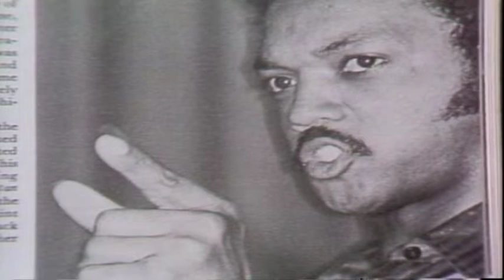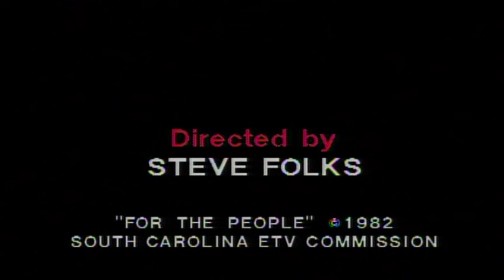Reverend Jesse Jackson | For the People (1982)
Reverend Jesse Jackson served as the “point man” in multiple of the Greensboro, North Carolina sit ins. He was also popularly known as an advisor and friend to Dr. Martin Luther King Jr. Reverend Jackson is the founder of operation P.U.S.H. and served as president of the organization during the time of this interview. Throughout this captivating interview Jesse Jackson encourages Black People to attend a conference that operation PUSH is hosting, and to register to vote if you can do so.

Please register to vote.

Side Notes: Reverend Jesse Jackson was born in October of 1941 in Greenville, South Carolina. Jackson attended the University of Illinois on a football scholarship from 1959 to 1960, later transferring to the Agricultural and Technical College of North Carolina in Greensboro where he received his Bachelor of Arts degree in sociology. In 1966, Jackson began studies at the Chicago Theological Seminary, he was ordained a Baptist minister in 1968. After controversy in 1971 Jackson resigned from his position as national director within the Southern Christian Leadership Conference’s Operation Breadbasket. Jackson held this position from 1967 until his resigning, working closely with Dr. Martin Luther King, Jr. Following his resignation, Jackson founded Operation PUSH in 1971 and the National Rainbow Coalition in 1984. The two organizations merged in 1996 which formed the Rainbow/PUSH Coalition. Since his Jackson has done work around the World for civil rights and was given the Presidential Medal of Freedom in 2000. Rev. Jesse Jackson eventually ran for President twice with his 1984 campaign registering over one million new voters. Jesse Jackson stepped down as President of the Rainbow PUSH Coalition after more than five decades. Rainbow PUSH Coalition is still currently in operation. Today Reverend Jesse Jackson is 82 years old.

Produced and hosted by Listervelt Middleton, For the People delivered African American history and culture every week to South Carolina ETV's viewers.

This program was recorded in 1982. Please do not call the number displayed. Thank you.